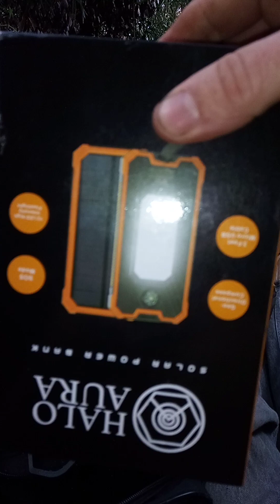Stick To People Like You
People Like You People Like Me!